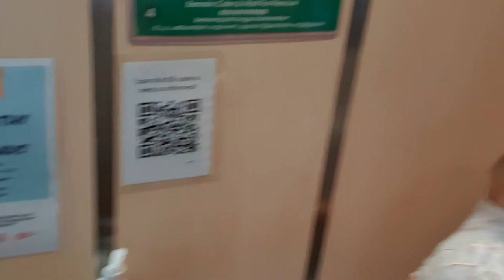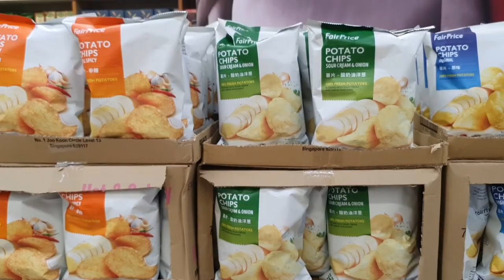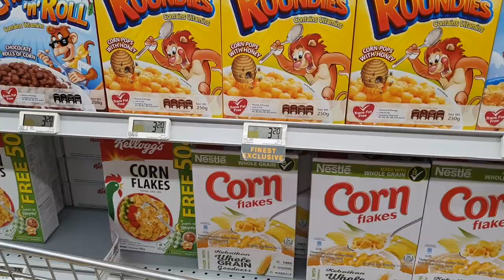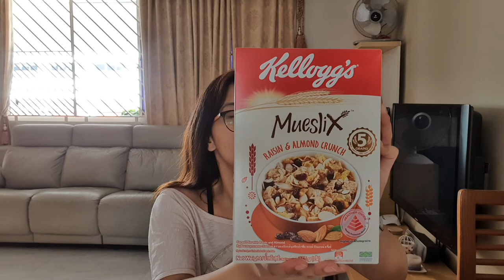Neighborhood Tour | Grocery Shopping | Grocery Haul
Hi, guys! Konting gala lang sa labas while on lockdown. Keep safe, awesome people!